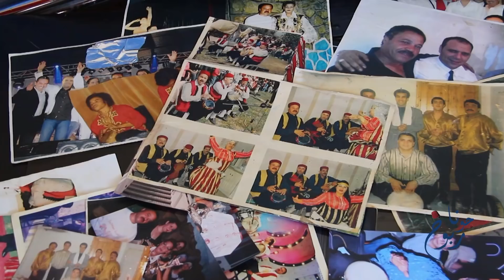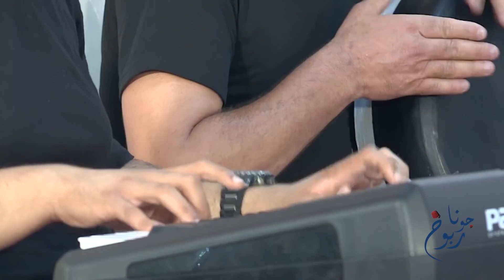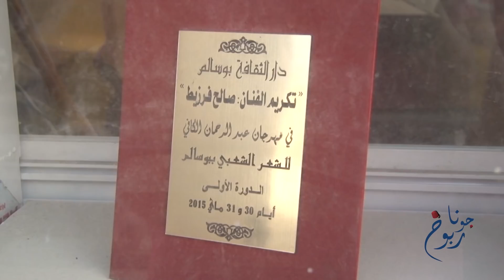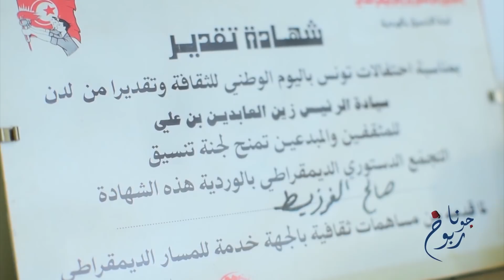rboukh partie 1